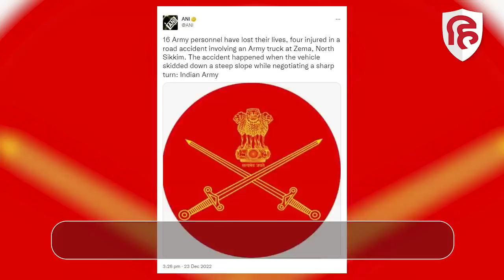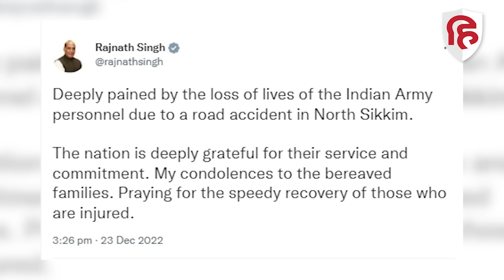Indian Army Bus Accident: Sikkim में सेना की बस खाई में गिरी, 16 जवानों की मौत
सिक्किम (Sikkim Bus Accident) में एक बड़ा सड़क हादसा हुआ है. यहां भारतीय सेना (Indian Army) की एक बस खाई में गिरने से 16 जवानों की मौत हो गई है. ये हादसा उत्तरी सिक्किम के लाचेन से 15 किमी दूर जेमा इलाके में हुआ.  मौके पर राहत और बचाव कार्य शुरू कर दिया गया है. हादसे में चार जवान घायल भी हुए हैं. भारतीय सेना (Indian Army Bus Accident) ने बयान में कहा कि 23 दिसंबर 2022 को जेमा, उत्तरी सिक्किम में सेना के एक ट्रक का एक्सीडेंट हो गया. इस दुखद सड़क दुर्घटना में भारतीय सेना के 16 वीरों ने अपनी जान गंवाई है.